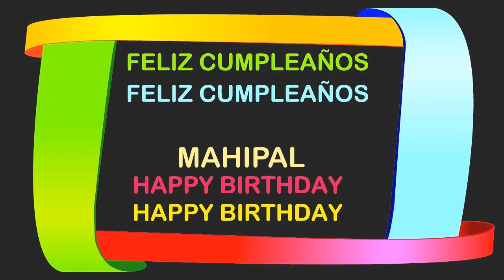Mahipal Birthday Postcards & Postales